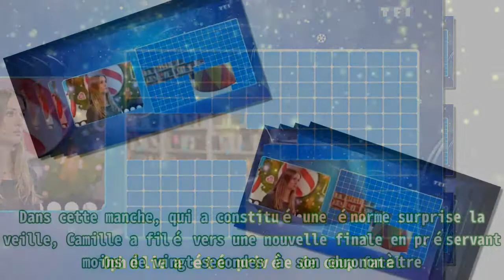Les 12 coups de midi : l’étoile mystérieuse révélée par Camille ce mardi 8 décembre 2020 sur TF1 ?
,#coups,#l'ambiance,#midi :,#sur,#sur
Les 12 coups de midi : l’étoile mystérieuse révélée par Camille ce mardi 8 décembre 2020 sur TF1 ? Jean-Luc Reichmann a orchestré une nouvelle édition des 12 coups de midi ce lundi 7 décembre sur